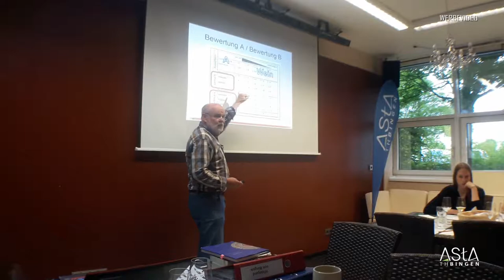20. Weinseminar im AStA der TH Bingen